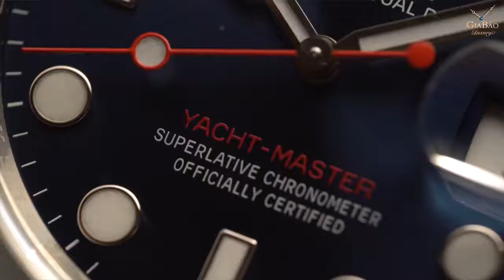مقارنة بين رولكس- Rolex Yacht Master 116622 LV و GMT Master II 126710BLRO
ارقى ماركات الساعات العالمية The content is in English
Comparison of Rolex
GMT Master II 126710BLRO - Rolex Yacht Master 116622 LV

9-My Sonata SF و Titan Octane Chronograph watch unboxing

26-اغلى 5 ساعات رولكس   Watch expensive Rolex watches with me

28-باريس!   أروع VLOG تسوق ROLEX

34-روب روب الأسباني يجلس مع ميشيل هولثينريش من ساعات هولثينريش

35-مشاهدة ساعة ذكية جديدة   لينوفوS شاهد الفيديو للنهاية مدهشة حفأ

39-تركيا - الذهب والماس والساعات. متجر المجوهرات في ألانيا. مجوهرات للرجال والنساء

41-رولكس ووتش جنون الحديث!

42-تتعمق مراجعة إحدى الساعات الرائدة في ماركة Breitling للساعات

43-نظرة عامة سريعة على ما يجعل سنغافورة مثل مكة المكرمة لهواة جمع الساعات

47-مقارنة بين Rolex Yacht Master 116622 LV و GMT Master II 126710BLRO